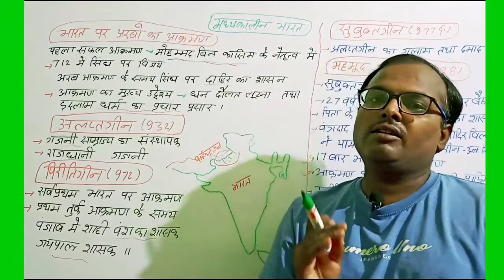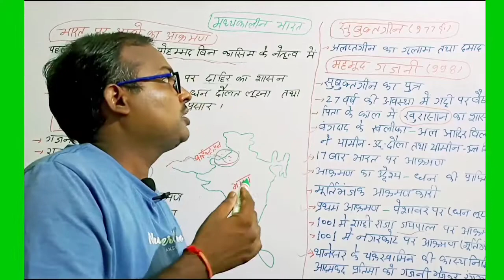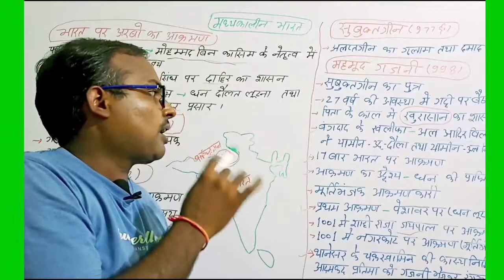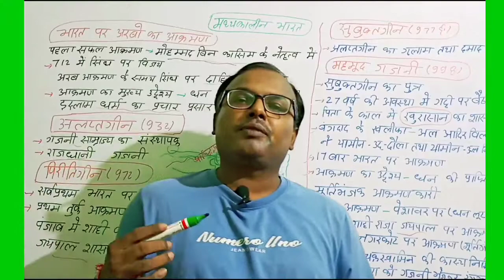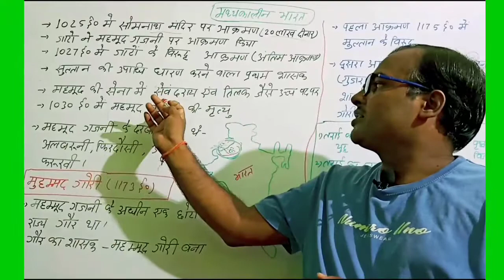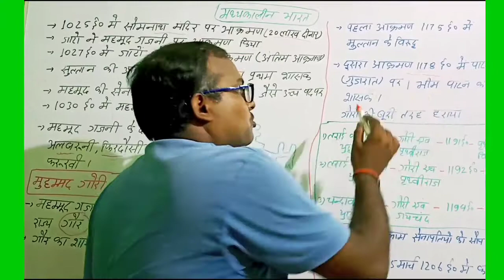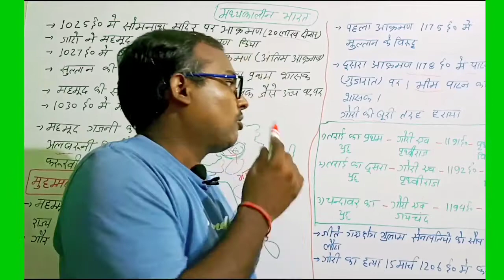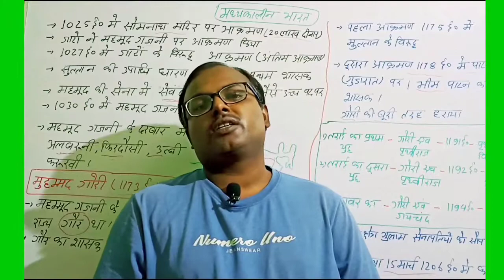भारत पर अरबों का आक्रमण।। मध्यकालीन इतिहास।। History।।GK